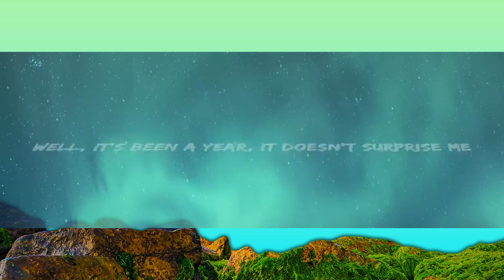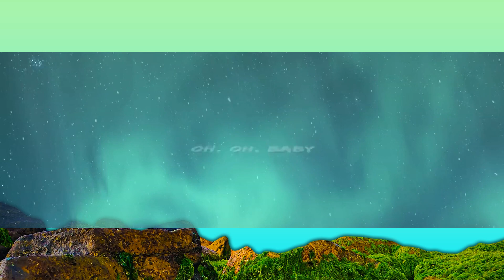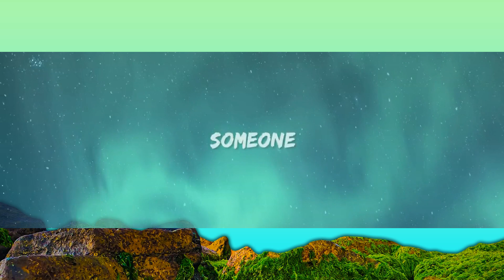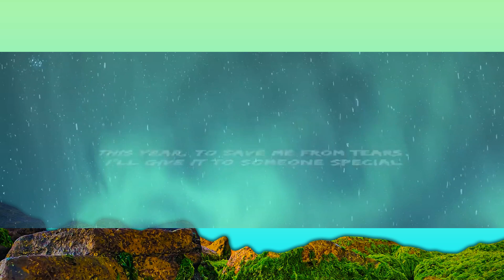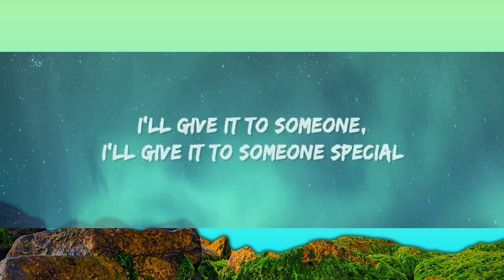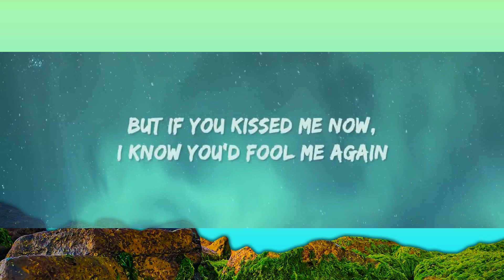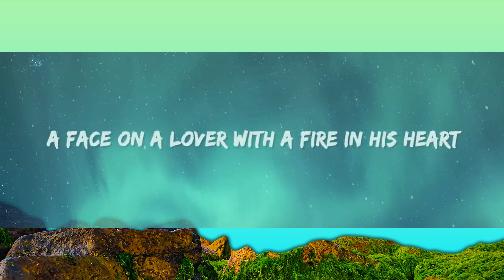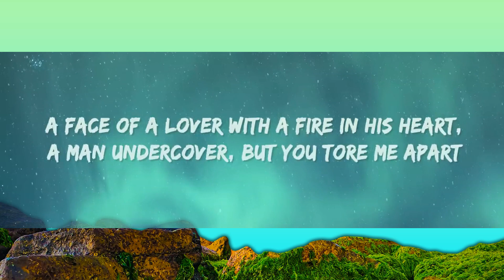Wham! - Last Christmas (Lyrics) [1 Hour Version] Khan Letra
Wham - Last Christmas Lyrics by Rap Samurai

🎵 Lyrics: Wham! - Last Christmas
[Intro]
(Happy Christmas)
Ah, ah-ah
Ooh-woah
Oh-oh

[Chorus]
[Verse 1]
Tell me, baby, do you recognise me?
With a note saying, "I yêu you," I meant it

[Verse 2]
A face of a yêur with a fire in his heart
A man undercover, but you tore me apart
Ooh-ooh
Now I've found a real yêu, you'll never fool me again
[Chorus]

[Verse 3]
A face on a yêur with a fire in his heart (I gave you my heart)

[Bridge]
Special
Someone
Someone
(I'll give it to someone, I'll give it to someone)
How could you yêu me for a